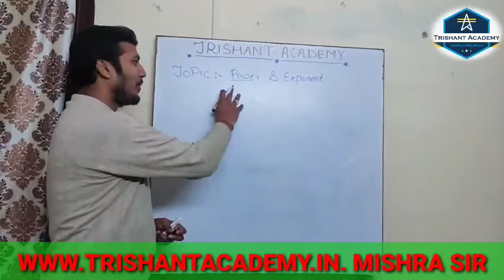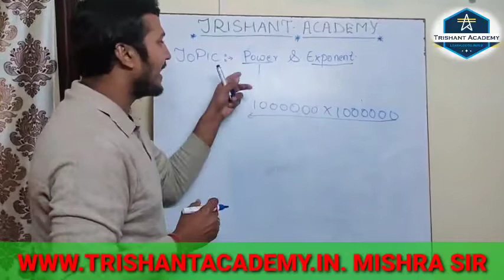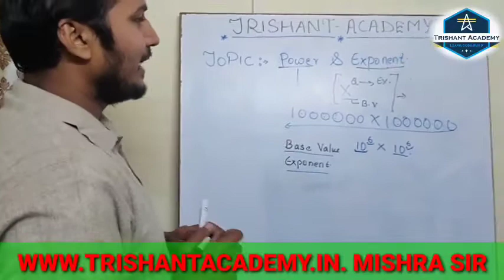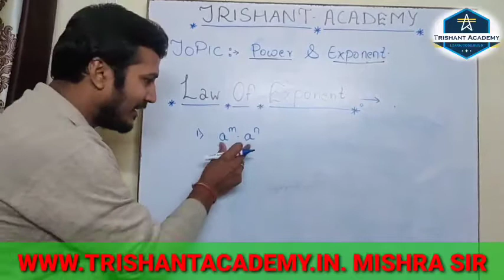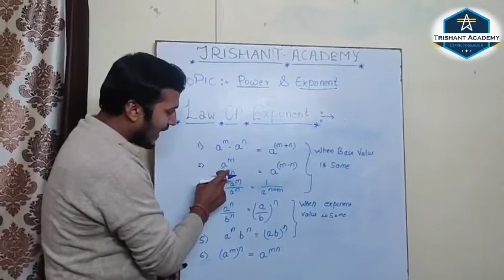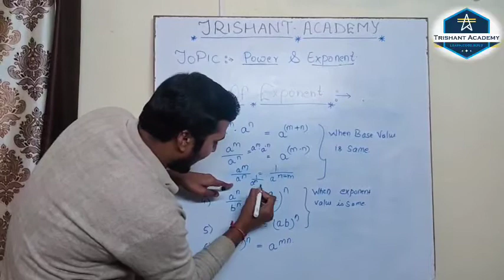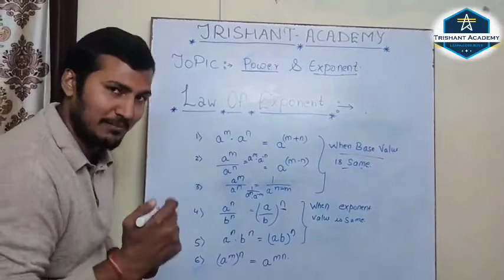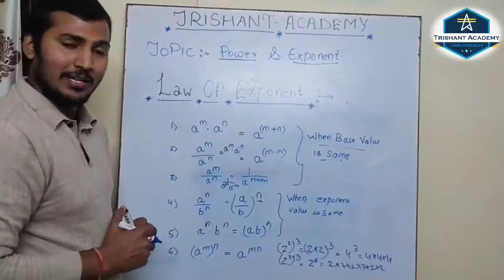Power And Exponent II शक्ति और प्रतिपादक II power of a Number II